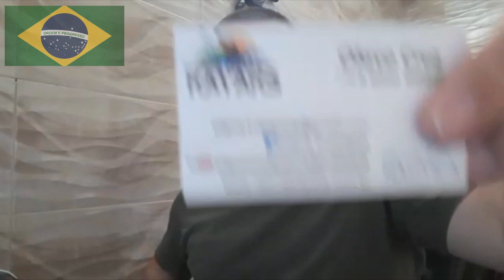licença de pesca amadora PARTE 2